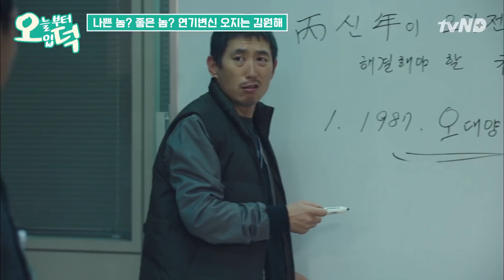[김원해] 개그캐? 악역? 모든 역할이든 찰떡같이 소화 가능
악역인지 아군인지 헷갈리게 하는 김원해
작품마다 연기변신 오지는 갓원트 명장면을 모아보자